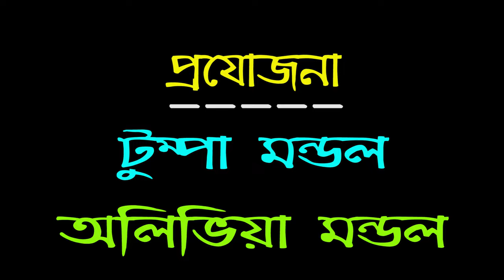DELIVERY MAHILAR JWALA # Bangla comedy short film # Bengali funny video #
We make tis video with some comedy scenes . this video made with script . please watch our video and give us confidence . our most of the comedy videos making with realistics with stupid think .